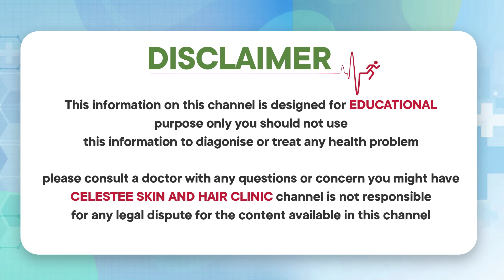How to Remove Black Spots From Face || Melasma Causes and Treatment || Celestee Skin And Hair Clinic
How to Remove Black Spots From Face || Melasma Causes and Treatment || Melasma Treatment in Telugu || Celestee Skin And Hair Clinic

* Laser Resurfacing,
* Scar Treatment,
* Wart Removal,
*Photofacial,
* Tattoo Removal,
* Sun Spots,
* Age Spots, And Other Pigmented Lesions,
* Leucoderma Treatment,
* Anti Aging Treatment,
* Botox Injections,
* Glycolic Peel.

Visit us @
Branch 1:
443/A 55, Road Number 6, Film Nagar, Hyderabad, Telangana 500096

Branch 2:
Terminal Complex, Gandipet Main Rd, Narsingi, Kokapet, Hyderabad, Telangana 500075

Regards
Celestee Team